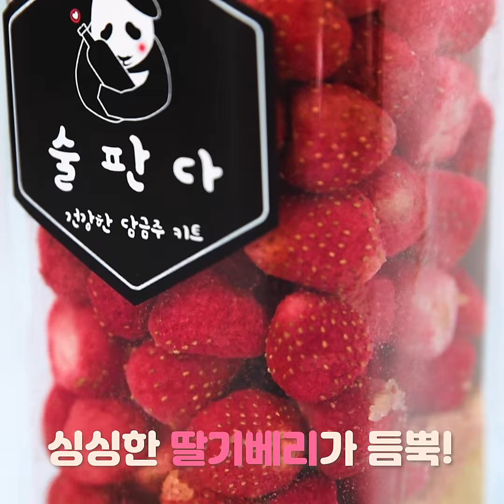홈족생활 TIP | 술선물 하세요~ 간단하고 맛있는술제조 방법 알려드려요! 6가지 담금주키트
술선물 고민 중이신가요?
간단하고 맛있는술제조 가능한
담금주 만드는 방법 알려드릴게요.
키트에 담금주용 술을 넣어주기만 하면
손쉬운 담금주 만들기가 가능해요.

술 담근 날짜를 적어
일주일 이상 그늘에서 숙성시켜 주면
맛있는소주 완성!

혼술, 모임, 집들이 선물까지!
담금주키트만 있으면 기억하고 싶은 순간이 더욱 특별해져요.

앞으로도 홈족에게 필요한 리빙정보와 이벤트가
계속 업데이트 될 예정이니